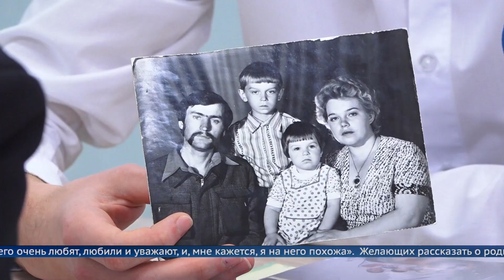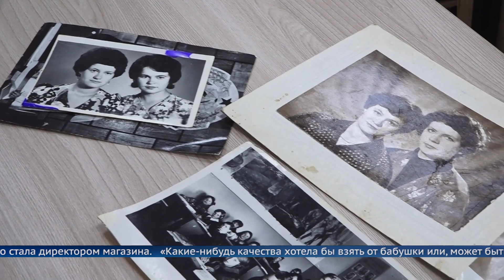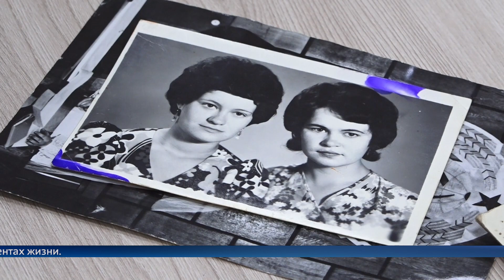Проект «Семейный альбом»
У выпускников первой гимназии № 1 прошел урок, посвящённый семейным ценностям.